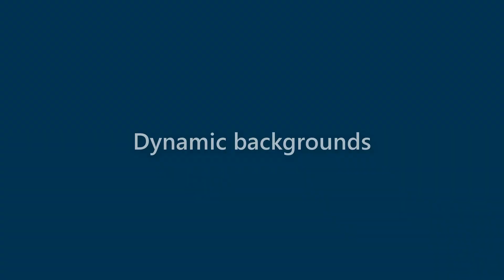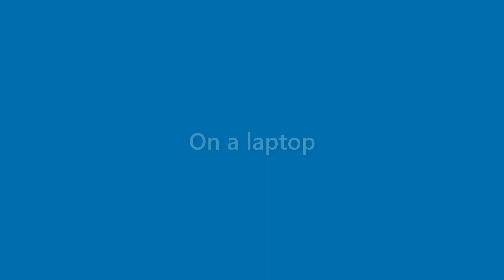Marion Henson - appearance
Name Look - Marion Henson - appearance. In this video we present "Marion Henson" name look and feel in various scenarios.
This video will cover:
How does "Marion Henson" look as a personal letterhead?
How does "Marion Henson" look on a business card?
How does "Marion Henson" look on a computer/laptop screen?
How does "Marion Henson" look with different background colors?
How does "Marion Henson" look with various fonts?